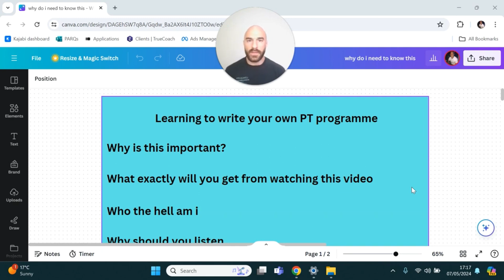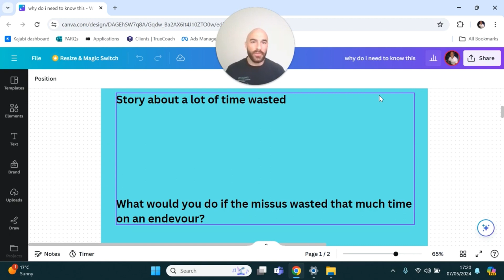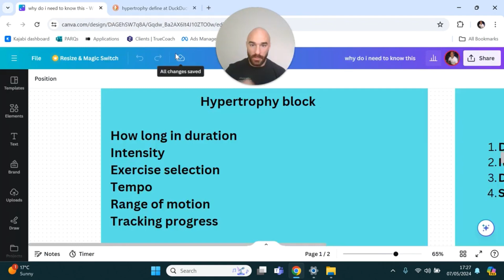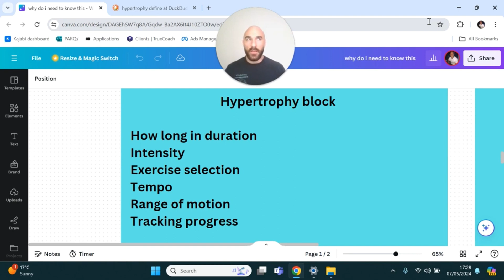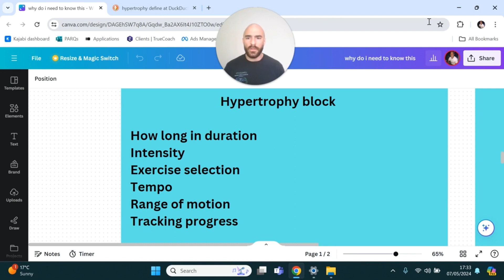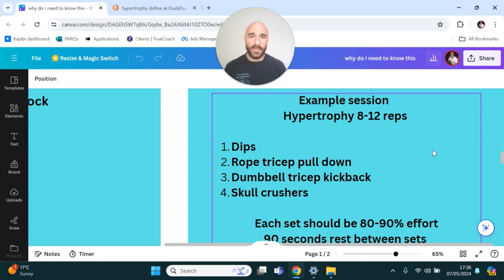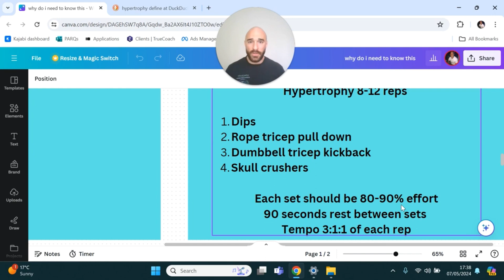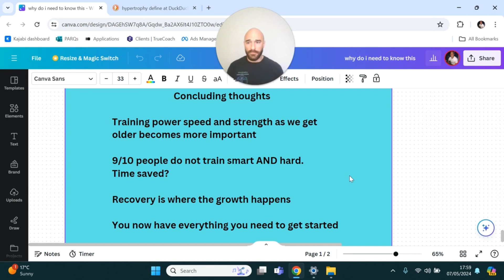Write Your Own Muscle Building Programme Guide **FOR MEN OVER 40**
This lecture is a comprehensive guide on how to build your own strength training programme.

You will learn how to be your own coach and hold yourself accountable to training. You can start at any level along as you track your progress and work hard you will improve your strength and reduce your pain. The worst thing you can do is nothing.

Whether it’s muscle gain, fat loss, or functional strength, set SMART goals for measurable progress. Select the best exercise which strengthen your joints the most. Design your training split based off your availability. Learn about full body workouts, split routines, and periodization for optimal muscle recovery and growth. Progressive Overload: Implement techniques to continually challenge your muscles without hitting plateaus.